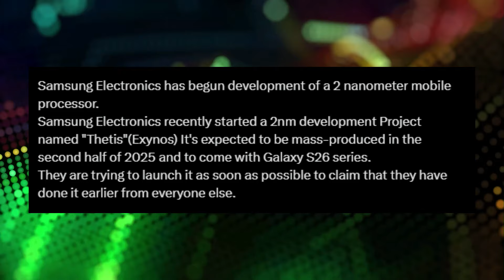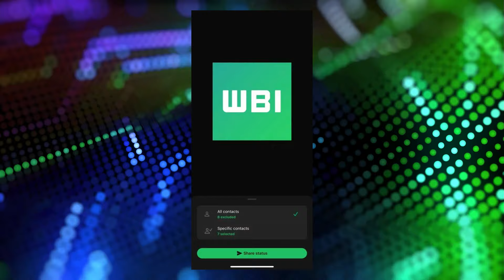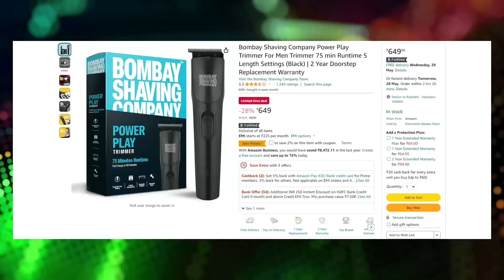Samsung 2nm mobile processor 😱| Lava Yuva 5G 🔥| Redmi A3x India | Xiaomi 14 CIVI | Tech News 449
Samsung 2nm mobile processor 😱| Lava Yuva 5G 🔥| Redmi A3x India | Sony ULT series | Tech News 449

Deal Of The Day :

(1) Bombay Shaving Company Power Play

Timestamps
00:00 Introduction
00:32 Xiaomi 14 CIVI
00:56 Samsung 2nm mobile processor
01:25 ChatGPT Chatbot into iOS 18
01:42 Sony ULT series
02:29 Lava Yuva 5G
03:09 Redmi A3x
04:15 WhatsApp Status Update
04:56 Deal of the Day
05:40 Gaming News

Take Care :heart:
RP Tech

👉 Topic Covered:-

rp tech
RP Tech
rptech
RP TECH
RP Tech News Hindi
tech news
Rp Tech
RP tech
RP Tech News
tech
astor blade of the monolith
samsung 2nm mobile processor
samsung 2nm
samsung 2nm chipset
lava yuva 5g
lava yuva 5g teaser
redmi a3x
redmi a3x india
xiaomi 14 civi
xiaomi 14 civi india
whatsapp new features 2024
sony ult series
sony ult tower 10
sony ult field 1
sony ult field 7
ios 18 features
tech